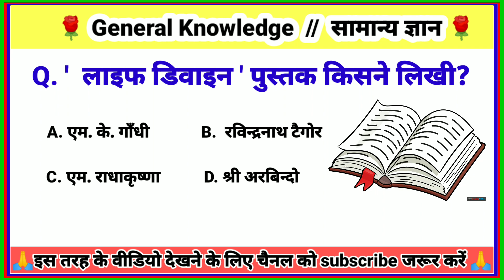most brilliant answer of upsc ips/ias interview questions and answers !! interesting GK ! Top 5 GK !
Your Queries 👇👇
1.GK
 2. General Knowledge
 3. Important GK Questions and answer for
4. Competitive Exams
5. Quiz Test
 6. br gk study
7. Important gk
8. Quiz test
9. competitive quiz
10. competitive general knowledge
11. GK in Hindi
12. general knowledge quiz
13. quiz questions
14. general knowledge questions
15. gk quiz
16. general knowledge questions with answers
17. gk question in hindi
18. GK Question Answer
19. India GK
20. hindi gk
21. samanya gyan
22. gk questions
23. india gk in hindi
24. 2022 gk questions and answers
25. lucent gk
26. lucent gk
27. lucent gk in hindi video
28. lucent GK in hindi
29. lucent geography in hindi
30. lucent geography
31. geography gk question
32. geography gk in hindi
33. lucent 1000 question
34. lucent 1000 prashn
35. lucent gk ka nichod
36. lucent gk important question
37. lucent gk important question in hindi
38. lucent gk important topics
39. lucent ka nichod science
40. lucent for ssc cgl
41. lucent for ssc
42. lucent for railway
43. geography gk
44. lucent mcq
45. lucent mcq in hindi
46. lucent book gk
47. gk
48. gk questions and answers
49. gk question
50. general knowledge
51. br gk study
52. gk questions
53. g k
54. general knowledge question
55. g k questions and answers
56. gk ke question
57. question
58. general knowledge questions and answers
59. samanya gyan
60. g.k questions in hindi
61. gk question answer
62. sarkarinaukarigk​​​​​​​​
63. gk ke sawal
64. knowledge
65. question answer
66. general knowledge questions
67. gk knowledge
68. जनरल नॉलेज
69. जीके
70. gk quiz
71. g.k
72. gk ka question
73. ips question and answer
74. gk 75. gk question
76. gk afroz
77. gk questions
78. gktoday
79.gk tricks
80. gk study adda
81. gk video
82. gk live
83. gk by kumar Gaurav sir
84. gk by khan sir
85. gk today current affairs
86. question
87. सामान्य ज्ञान
88. general knowledge ke question
89. gk knowledge
90. gk dijiye
91. general class
92. general knowledge ki video in hindi
93. general knowledge gk
94. general knowledge questions and answers
95. General knowledge video
96. General knowledge 2023
97. general knowledge for kids
98. general knowledge quiz
99. general knowledge ke question
100.BRGKSTUDY​​​​​​​​
101. GK
102. gk question
103. gk questions and answers
104. general knowledge
105. g k
106. g k questions and answers
107. general knowledge questions and answers 108. gk question answer
109. g.k
110. question answer
111. question
112. जीके
113. gk
114. g.k questions in hindi
115. general knowledge questions
116. knowledge
117. general knowledge question
118. g. k
119. quiz
120. g k question
121. BR GK STUDY
122. Br Gk Study
123. BRGKSTUDY
124. gk gs
125. gk ke sawal
126. gk ka question
127. जीके क्वेश्चन
128. gk 2020
129. gk 2021
130. gk 2022
131. gk 2023
132. बीआर जीके स्टडी
133. g.k. question with answer
134. answer
135. lucent gk
136. GK 2021
137. GK 2022
138. GK 2023
139. g,k
140. जीके के सवाल
141. gk general knowledge
142. जनरल नॉलेज
143. gk knowledge
144. gk questions and answers 2022
145. gk questions and answers 2023
146. gk questions and answers in hindi
147. GK Police
148. GK IAS
149. GK IPS
150. g. k. question in hindi
151. janral nolej in hindi
152. BR GK STUDY 2021
153. BR GK STUDY 2022
154. BR GK STUDY 2023
155. tense
156. current affairs
157. g.k questions
158. gk today current affairs
159. जी के
160. GK
161. GK BR
162. Gk
163. gK
164. G K
165. Gk quiz
166. GK BR
167. gk​​​​​​​​
168. G_K​​​​​​​​
169. g_k​​​​​​​​
170. G​​​​​​​​.K
171. GK ki Video
172. Good sawal
173. सवाल आपके जवाब हमारे
174. GK ka सवाल
175. जीके.
176. GK.
177. BR
178. BR GK STUDY Lucent
179. GK Hindi Question
180. सवाल
181. question and answers
182. new gk question
183. new gk questions
184. hindi question
185. gk question gk question
186. answer
187. gk dijiye
188. general knowledge question answer
189. जीके जीके
190. g k 2022
191. g k 2023
192. gk gk gk
193. GK GK GK
194. जीके का Upcoming
195. samanya gyan
196. GK number 1
197. GK Question
198. gk question
199. gK question
200. Gk GK gK जीके gk